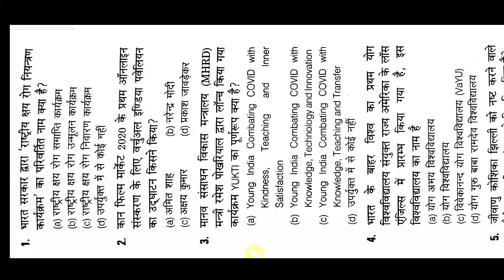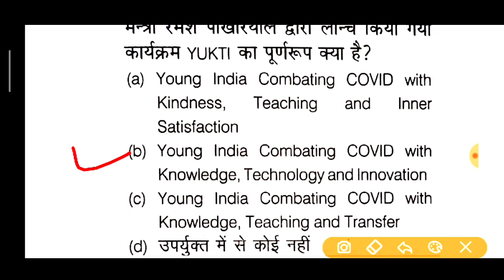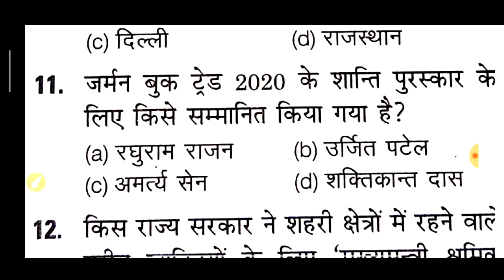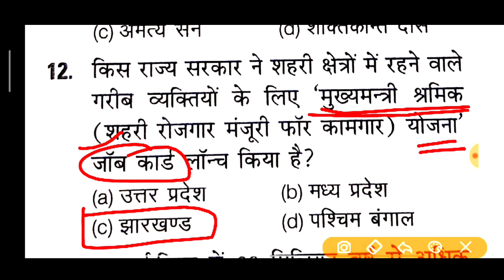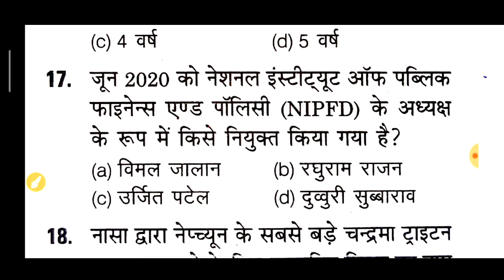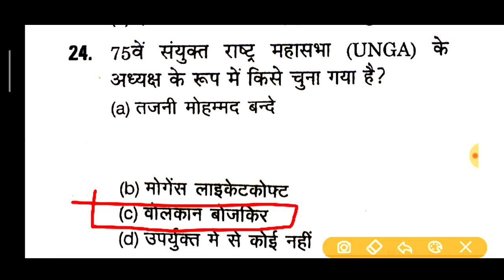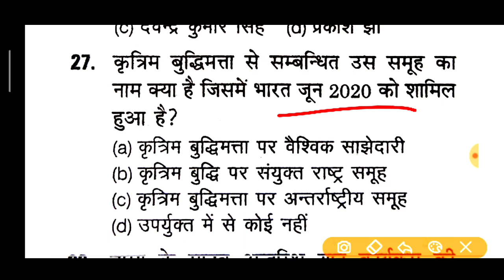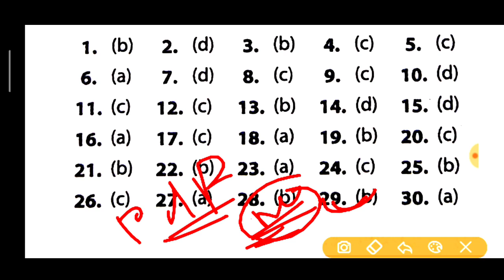RO ARO -2020/ करंट अफेयर्स-2020 पार्ट-2 TOP-30 प्रश्न//समीक्षा अधिकारी/सहायक समीक्षा अधिकारी UP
RO ARO -2020/ करंट अफेयर्स-2020 पार्ट-2 TOP-30 प्रश्न
current affairs-2020
ro exam current affairs